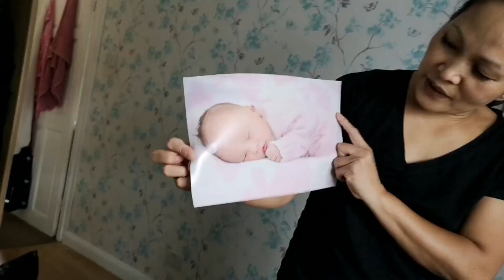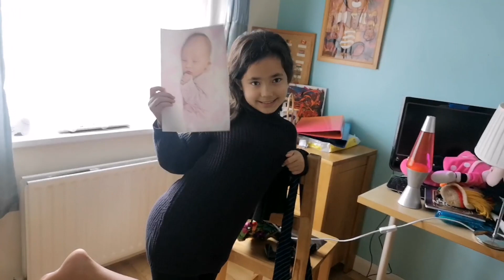DIY nalang kmi para makasave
Operation ayos kuarto